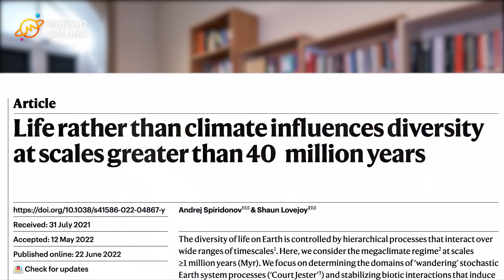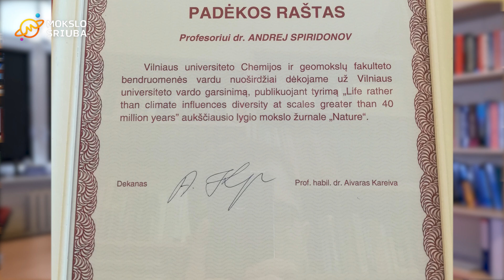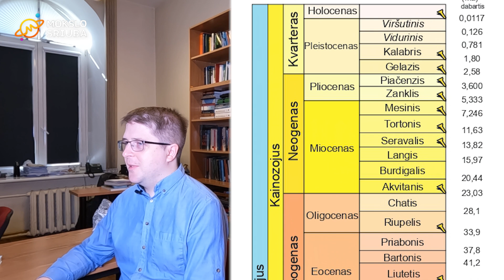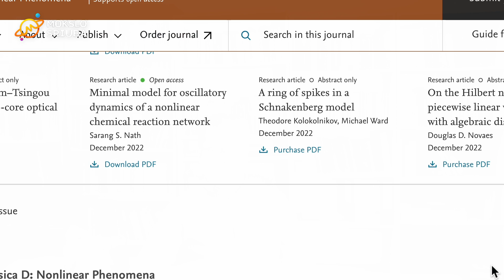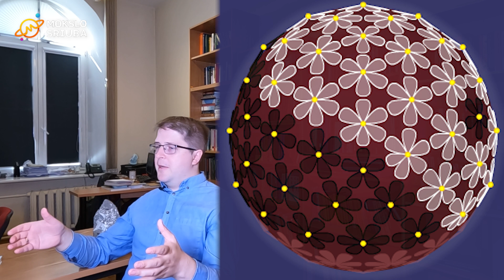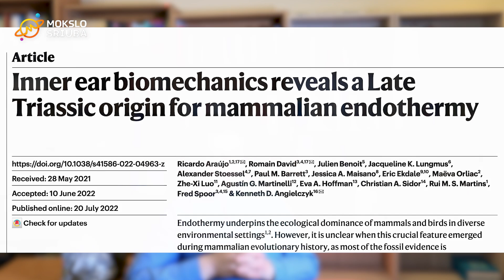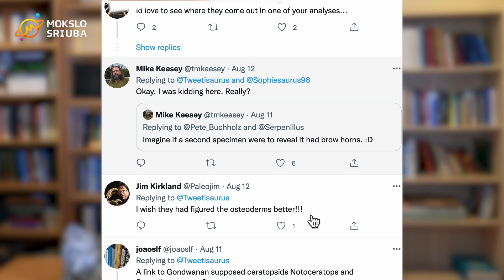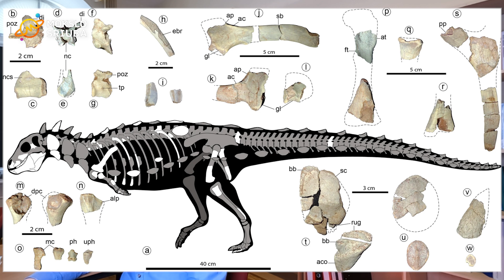Planeta ant delno #13: Geo raudonoji karalienė, šiltakraujų ausys ir dinozauriukas žakapilas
Patiko? Tapkite Mokslo sriubos rėmėjais!

Šįkart aptarsime tris naujus ir svarbius atradimus.

Vienas iš jų - paties pašnekovo straipsnis, publikuotas Nature žurnale apie tai, kaip įvairiuose laiko masteliuose veikia evoliucija ir paneigia iki tol vyravusią Gajos hipotezę.

Antroji naujiena - pasakoja apie šiltakraujiškumo atsiradimą. Mokslininkai nustatė, kad kylant temeratūrai, vidinėje ausyje esanti endolimfa keičia savo klampumą ir vidinės ausies forma taip pat keičiasi. Todėl tyrinėdami išnykusių ir dabartinių gyvūnų vidinės ausies sandarą, mokslininkai gali palyginti jų kūno temperatūrą.

Galiausiai aptariamas neseniai atrastas Žakapilas. Stebina tiek šarvuotojo dinozauro atradimas pietų pusrutulyje, tiek šarvuotojo dinozauro gebėjimas bėgioti dviejomis kojomis, tiek šimtu milijonų metų laike nuo nutolę mums žinomi jo giminaičiai. Matyt, reikia atrasti dar daug rūšių, kurios užpildys šią spragą.

Iliustracijų šaltiniai:

Jakapil as a pet by EmilyStepp on DeviantArt. (n.d.). Retrieved October 25, 2022,

(3) Dr Susie Maidment on Twitter: “I’m excited to see this paper out. Jakapil is described here as a *Late Cretaceous* basal thyreophoran. I reviewed this and I don’t think it is. I think it’s an armoured ceratopsian, or perhaps a new, entirely unknown clade. Fascinating.

Jakapil kaniukura, the shield bearer | Letters from Gondwana. (n.d.). Retrieved October 25, 2022,

(3) Mario Lanzas on Twitter: “STEGOUROS. replacement of Antarctopelta in my video dedicated to Prehistoric Planet since this one is much better preserved compared to the former. They must have been similar in theory

Inostrancevia - Etsy Finland. (n.d.). Retrieved October 25, 2022,

Inostrancevia vs scutosaurus by atrox1 on DeviantArt. (n.d.). Retrieved October 25, 2022,

(3) Mingau on Twitter: “Inostrancevia couple. The art portraits a younger male copulating with a female. I wanted to avoid scaly skin and opted for vibrissae (whiskers) because, well...that’s plausible.

DaisyWorld and DaisyBall | Introduction | gingerbooth.com. (n.d.). Retrieved October 25, 2022,

File:Stegosaurus stenops Life Reconstruction.png - Wikimedia Commons. (n.d.). Retrieved October 25, 2022,

Patagonia – Travel guide at Wikivoyage. (n.d.). Retrieved October 25, 2022,

Tinklalaidę kūrė:
Andrej Spiridonov, Gretė Vaičaitytė, Ignas Kančys.